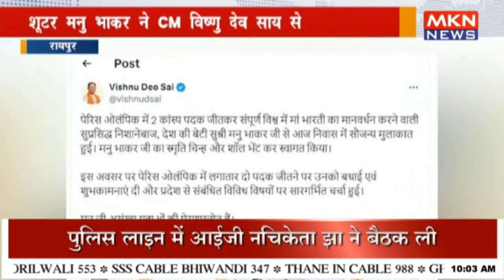शूटर मनु भाकर ने CM विष्णु देव साय से की मुलाकात